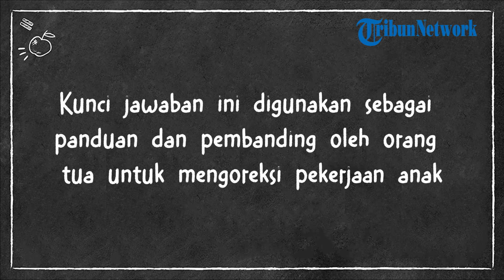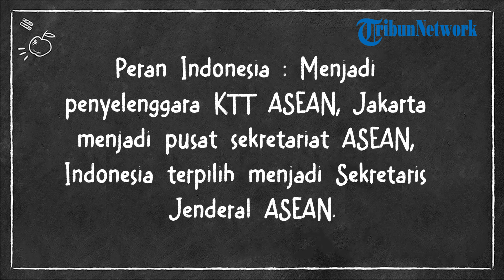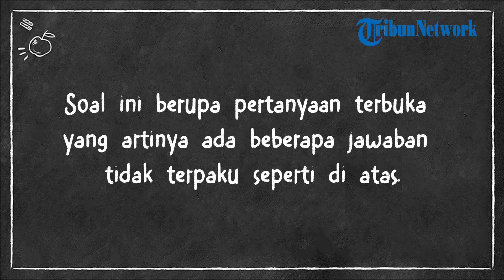Kunci Jawaban Tema 7 Kelas 6 SD Halaman 35 Kurikulum 2013: Ayo Mencoba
TRIBUNNEWS.COM - Berikut kunci jawaban Tema 7 Kelas 6 Sekolah Dasar (SD) halaman 35 Kurikulum 2013.

Pada materi pembahasan Tema 7 kelas 6 SD halaman 35 siswa akan membahas tentang bentuk kerja sama negara kita dengan negara-negara ASEAN dalam bidang politik.

Sebelum mengerjakan latihan soal, siswa diminta mengulas kembali materi-materi yang pernah didapatkan sebelumnya mengenai bentuk kerja sama negara kita dengan negara-negara ASEAN dalam bidang politik.

Mengacu materi tersebut, siswa diminta mengerjakan latihan soal pada kolom Ayo Mencoba.

Salah satu penerapan nilai kemanusiaan adalah bekerja sama dengan negara lain.

Bagaimana bentuk kerja sama negara kita dengan negara-negara ASEAN dalam bidang politik?

Ayo Mencoba

1. Carilah informasi mengenai peristiwa-peristiwa berikut. Carilah dari buku-buku referensi di perpustakaan sekolahmu.

2. Dari informasi yang kamu kumpulkan, buatlah laporan mengenai peran Indonesia dalam bidang politik di ASEAN.

Jawaban:

KTT I ASEAN di Bali 23-24 Februari 1976

Keterangan : KTT I ASEAN di Bali merupakan KTT (Konferensi Tingkat Tinggi) pertama yang diadakan oleh negara-negara anggota ASEAN.

Salah satu hasil dari KTT pertama tersebut adalah pembentukan Sekretariat ASEAN yang berkedudukan di Jakarta, Indonesia.

Peran Indonesia : Menjadi penyelenggara KTT ASEAN, Jakarta menjadi pusat sekretariat ASEAN, Indonesia terpilih menjadi Sekretaris Jenderal ASEAN.

Kerja Sama Antar parlemen di ASEAN

Keterangan : ASEAN Inter Parliamentary Organization (AIPO) merupakan badan yang didirikan untuk meningkatkan kerjasama antar parlemen negara-negara ASEAN.

Peran Indonesia : Mengusulkan pembentukan Kerjasama Antar Parlemen (Tahun 1974), Indonesia bersama Thailand, Filipina, Singapura dan Malaysia resmi mendirikan Kerjasama Antar Parlemen (Tahun 1977)

Pеrtеmuаn kе-44 Mеntеrі Luаr Negeri ASEAN (19 Julі 2011)

Keterangan :

Pеrtеmuаn kе-44 Mеntеrі Luаr Nеgеrі ASEAN adalah Pertemuan para Menteri Luar Negeri negara-negara yang menjadi anggota organisasi ASEAN yang dinamakan dengan Annual Ministerial Meeting.

Pertemuan ini diadakan setahun sekali dan mengambil tempat di negara-negara ASEAN secara bergiliran.

Pada pertemuan ke-44 yang dilaksanakan di Bali membahas tentang pembentukan Institut Perdamaian dan Rekonsiliasi (ASEAN Institute for Peace and Reconciliation), aksesi Brazil terhadap Traktat Persahabatan dan Kerjasama (Treaty of Amity and Cooperation), implementasi Deklarasi Tata Perilaku Pihak-Pihak di Laut China Selatan (Declaration on the Conduct of Parties in the South China Sea/DOC), Pengembangan Komunitas ASEAN, Implementasi Piagam ASEAN, dan rencana pemberlakuan Visa Bersama ASEAN (ASEAN Common Visa).

Peran Indonesia : Sebagai Negara Penyelenggara.

- Kunci jawaban di atas hanya digunakan oleh orang tua atau wali untuk memandu proses belajar siswa.

- Siswa diharapkan mengerjakan latihan soal terlebih dahulu sebelum melihat kunci jawaban.

(Tribunnews.com/Gabriella)

Artikel ini telah tayang di Tribunnews.com dengan judul Kunci Jawaban Tema 7 Kelas 6 SD Halaman 35 Kurikulum 2013: Ayo Mencoba,
Penulis: Gabriella Gunatyas
Editor: Suci BangunDS

Editor Video: yohanes anton kurniawan